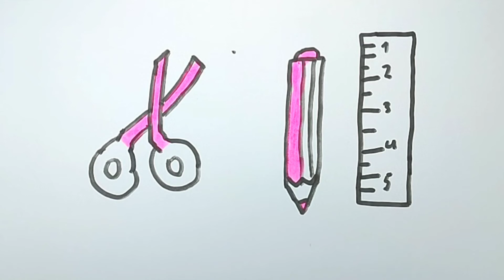Bolalar uchun qaychi chizish / Drawing Scissors for children and kids 1/ Рисование ножницы для детей